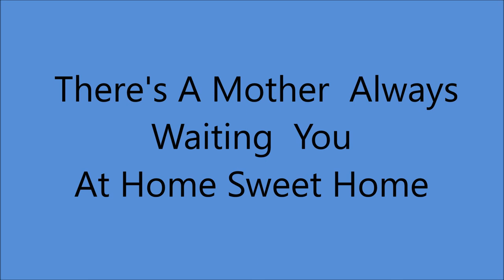Early Doc Williams - There's A Mother Always Waiting You At Home Sweet Home [1952].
[Written by James Thornton]
Recorded 1921 by Homestead Trio [Female Vcl Trio]
                  1923 by Lewis James and Shannon Quartet
                  1925 by Charles Nabell

 Issued as Doc Williams acc by the Border Riders
               on Wheeling 1017 AA

James M. Black Studio, Wheeling, WV -
   Doc Williams [gt/vcl solo],
   Cy Williams [fiddle],
     others unknown

1937 Joined  Jamboree U.S.A
1947 Founded Wheeling Records
1983  WWVA's  Walkway Of The Stars
1984  Wheeling Hall Of Fame
 Recorded 1947 to 1994
2009 Doc and Chickie Williams